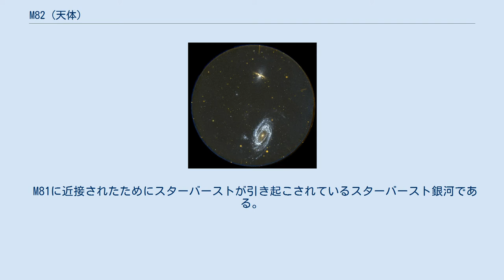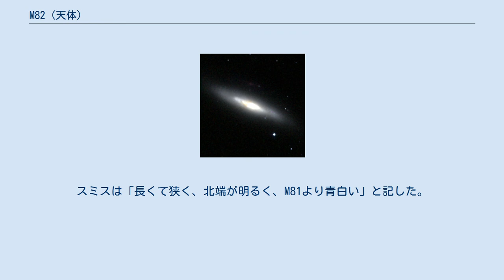M82 (天体)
ヨハン・ボーデ
M82 (NGC 3034) は、おおぐま座にある不規則銀河。
距離は1200万光年。
 双眼鏡では小さくぼんやりと見える。
口径5cmの望遠鏡では、細長い姿を見ることができる。
6cmの望遠鏡では、周辺のでこぼこや片方が明るいのが分かってくる。
中心部の複雑な様相は、この口径でも観察できる。
4インチ屈折でマラスは「非常に多くの大小様々の明るい光点が示され、正しく諸うつつする宇宙の様相を思わせる」とした。
M81の丸い形との対照が面白い。
その形から葉巻銀河 (Cigar Galaxy) ともいう。
 M81とM82はM81銀河団と呼ばれる同一の銀河団に所属しており、お互いの銀河の中心核は15万光年しか離れていない。
数千万年前、M81とM82は接近遭遇し、M82は巨大なM81の重力の影響を受けて変形させられている。
 M81に近接されたためにスターバーストが引き起こされているスターバースト銀河である。
また中心部から極方向に向かって、電離した水素ガスが吹き出している。
これは「スーパーウィンド」という。
 チャンドラX線観測衛星により、中心部から600光年離れたところからX線が観測された。
X線源には、太陽の約500倍の質量を持つ中型ブラックホールがあると考えられている。
 1774年にヨハン・ボーデがM81と同時に発見した。
ボーデは「星雲状の光斑で青く楕円」としている。
1781年シャルル・メシエは「星のない星雲でM81に先行、M81ほどはっきりしない。望遠鏡で同じ視野にみえる。端に微星があり、微かで全体がのびている」とした。
ジョン・ハーシェルは「非常に大きく明るく、腕が出ている」としている。
スミスは「長くて狭く、北端が明るく、M81より青白い」と記した。
1871年ロス卿は「ボーデの星雲。奇妙に曲がりくねった腕がある」とした。